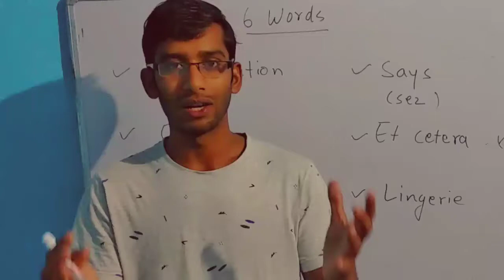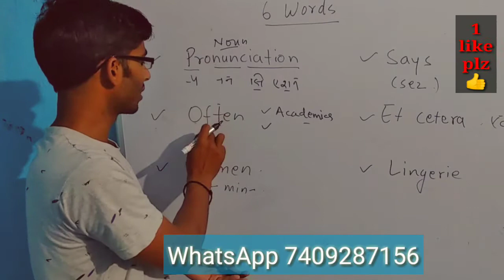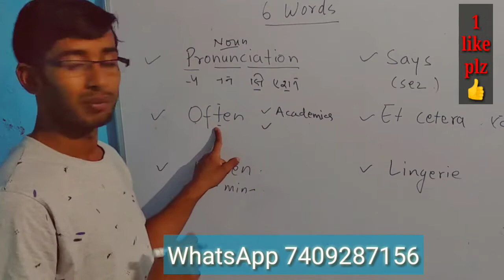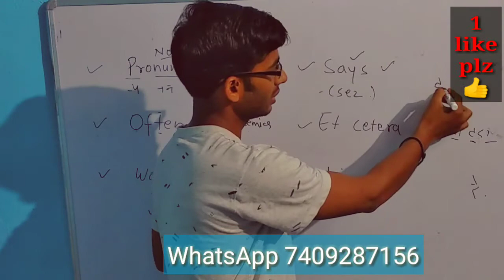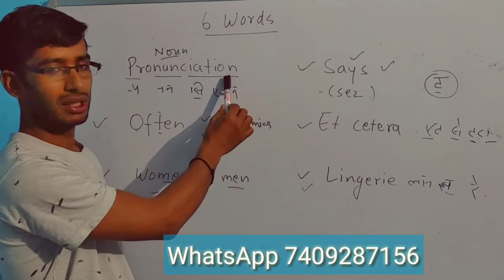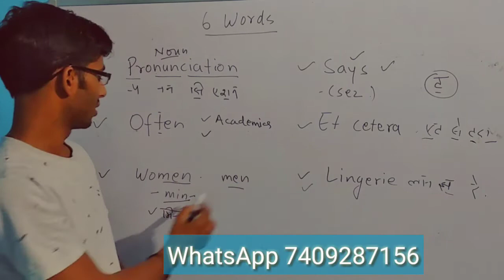howtospeakenglishfluently 6 words you must pronounce carefully.